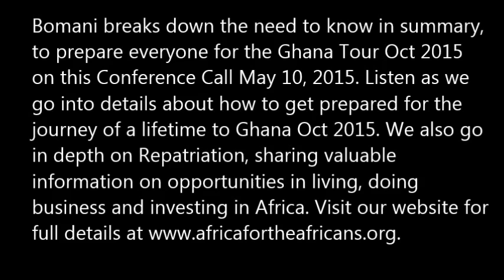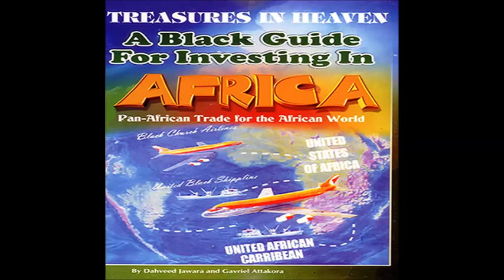Getting Ready for Traveling to Ghana with Bomani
Bomani breaks down the need to know in summary, to prepare everyone for the Ghana Tour Oct 2015 on this Conference Call May 10, 2015. Listen as we go into details about how to get prepared for the journey of a lifetime to Ghana Oct 2015. We also go in depth on Repatriation sharing valuable information on opportunities in living, doing business and investing in Africa. Join us on the next conference call workshop Sunday July 12, 2015 from 7-8 PM EST for our upcoming Ghana Tour Oct 2015.